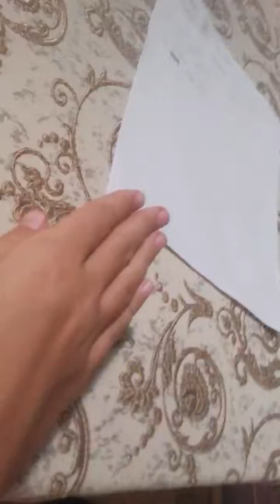Reklamiranje youtube kanala